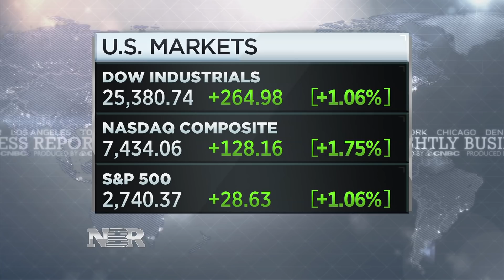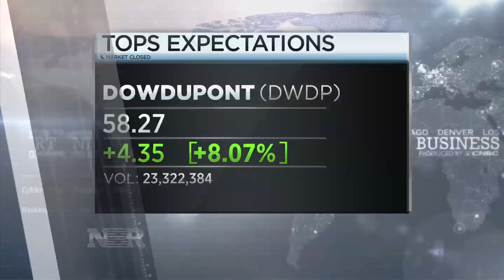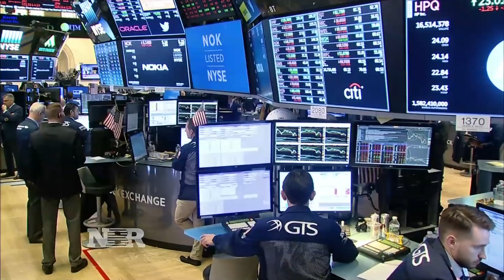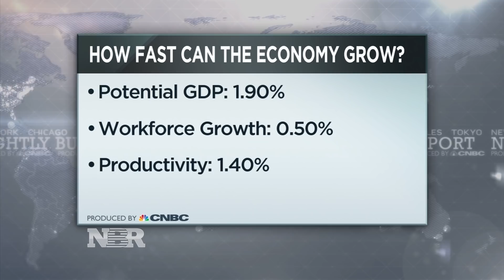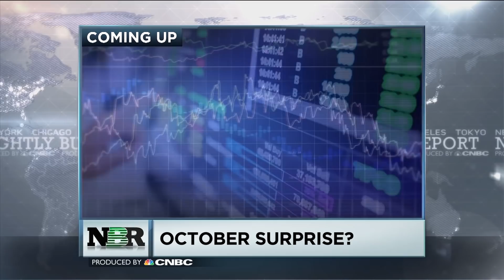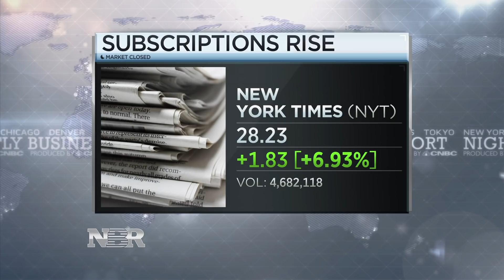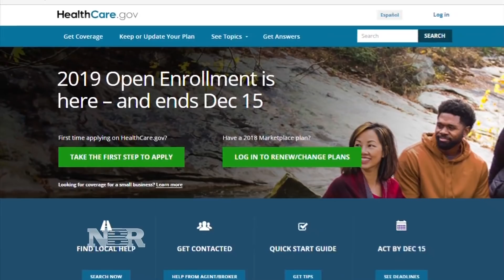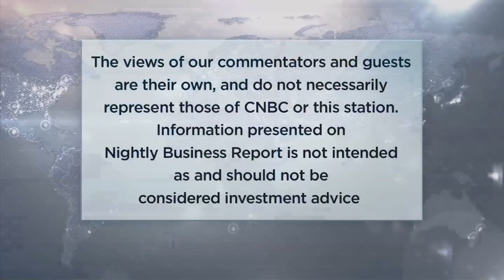Nightly Business Report - November 1, 2018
Tonight on Nightly Business Report, stocks soar to start November bringing the 3-day gain in the Dow to 900 points.